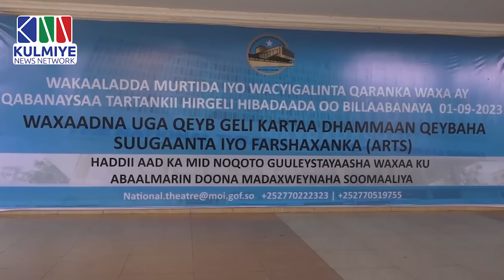KALAMAAN 02 SEPTEMBER 2023